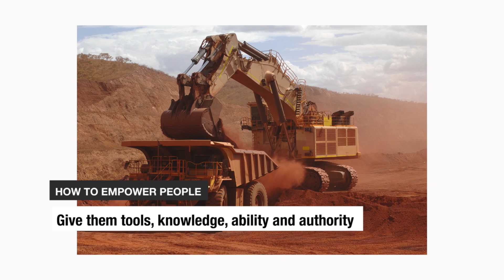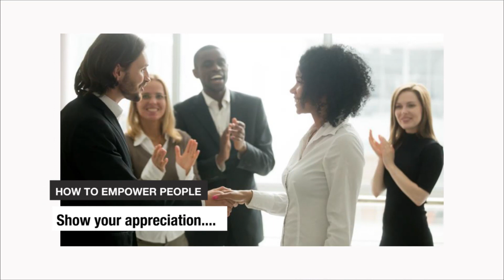PROSPERITY ARENA | EPISODE 2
Empowering People and Communities through
Human Capital Investments

Prof. Magnus Kpakol gives an insight on how to become productive, focusing on Africa.